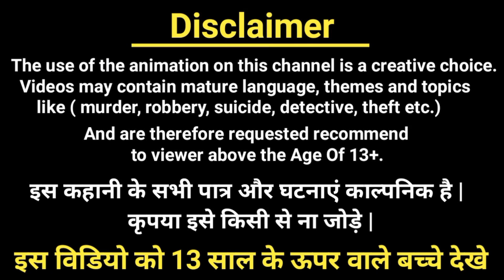कौनसी chef खुनी है ?| बालवीर रिटर्न्स | Balveer Paheliyan| Hindi Paheli| Riddles in hindi